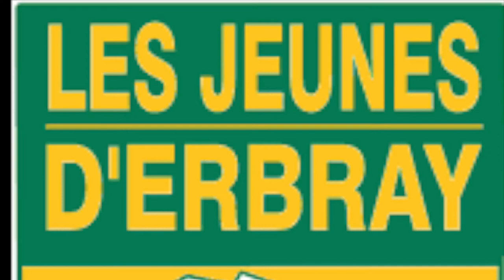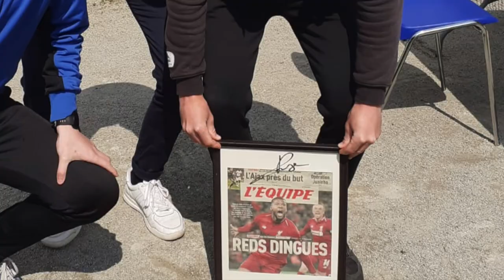STAGE JEunes d’ERBRAY version longue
Deux journées de stage organisées par l'entraîneur senior, Philippe Corgne. De bons moments partagés autour du ballon rond et de beaux souvenirs qui resteront dans les têtes des jeunes erbréens. (la course d'orientation, les ateliers PEF, le biathlon, la venue de Pierre NUNGE,...)